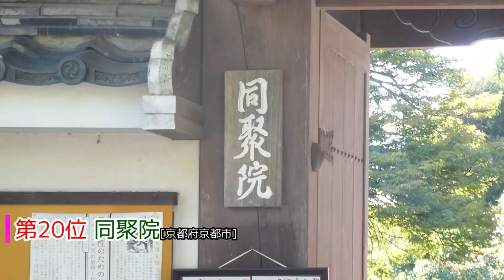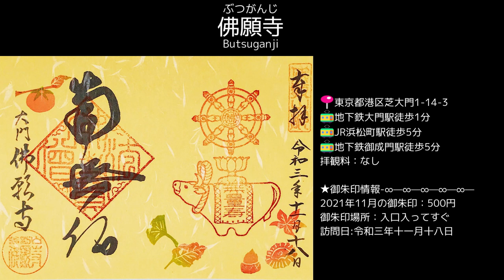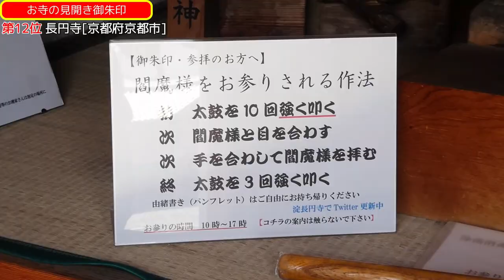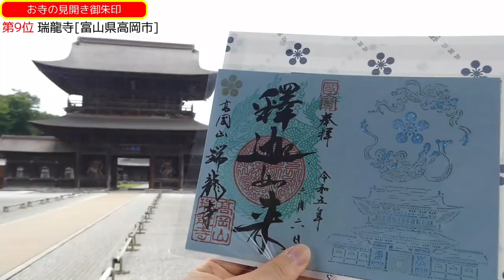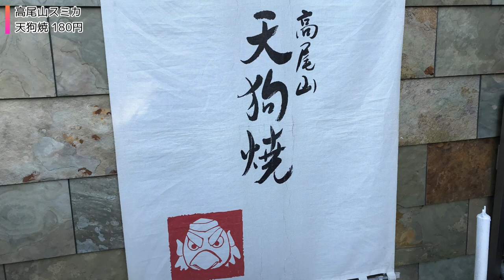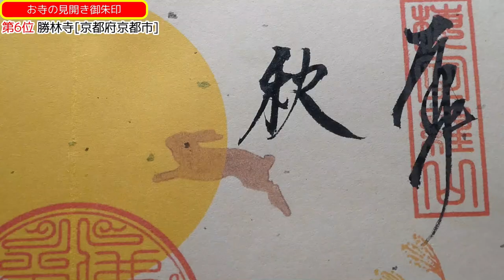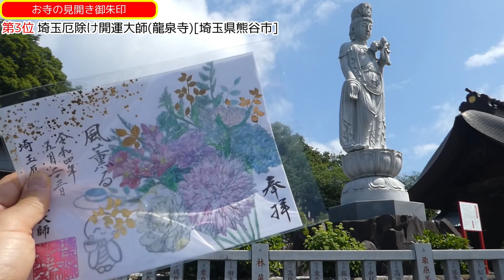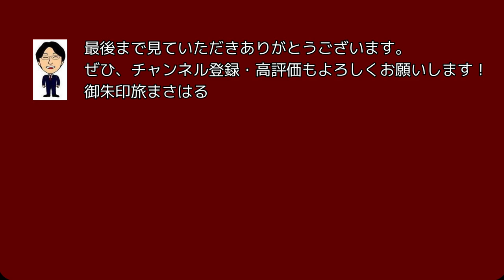【御朱印ベスト】お寺の見開き御朱印ランキング[日本の神社仏閣旅]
直近2年間で私が拝受した御朱印の中から、今回は見開きの御朱印が拝受できる確率が高いお寺に限ってまとめてみました。

ご紹介した神社仏閣
瑞龍寺
大法寺
毛越寺
高尾山薬王院
萬松寺
龍泉寺
圓珠寺
法輪寺
大本山 成田山 久留米分院
佛願寺
宝徳寺
崇禅寺
宝珠院
日限地蔵尊 観音院
大蔵院
同聚院
勝林寺
長円寺
清宝院
常保寺